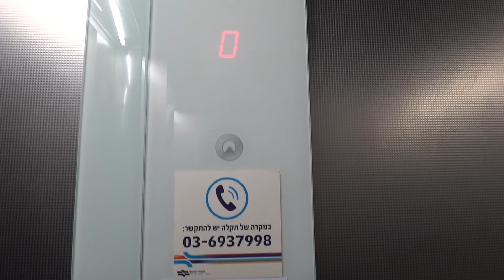Schindler traction talking elevator at Rishon LeZion Moshe Dayan train station in Rishon LeZion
Sorry for the short video. This elevator is hard to film.

---North entrance elevator---
Brand: Schindler.
Type: MRL Traction.
Model: 5300.
Capacity: ???. I didn't paid attention to the capacity.